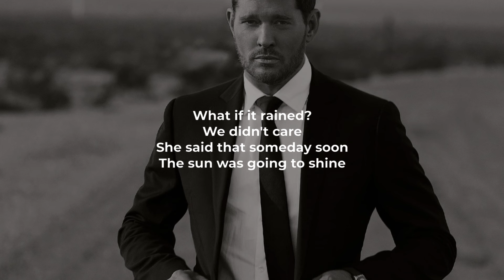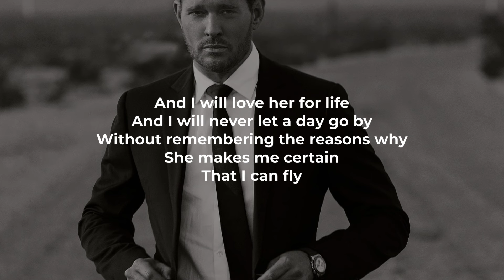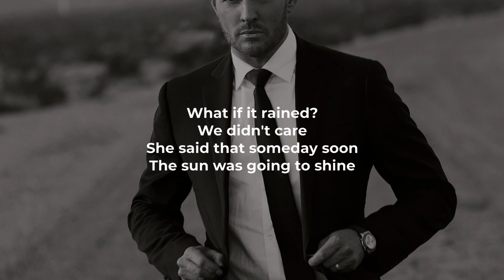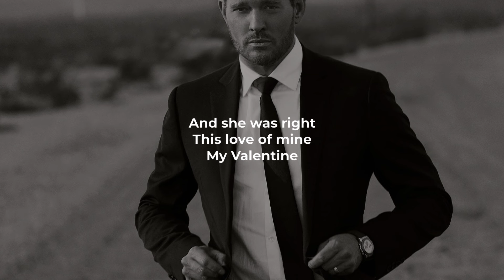Michael Bublé - My Valentine (LYRICS)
@michaelbuble - "My Valentine" Lyric Video
Stream/DownloadMichael Bublé  - "My Valentine":

What if it rained?
We didn't care
She said that someday soon
The sun was going to shine.
And she was right,
This love of mine,
My Valentine

As days and nights,
Would pass me by
I tell myself that I was waiting for a sign
Then she appeared,
A love so fine,
My Valentine

And I will love her for life
And I will never let a day go by
Without remembering the reasons why
She makes me certain
That I can fly

And so I do,
I know that someday soon the sun is gonna shine
My Valentine

We didn't care
My Valentine